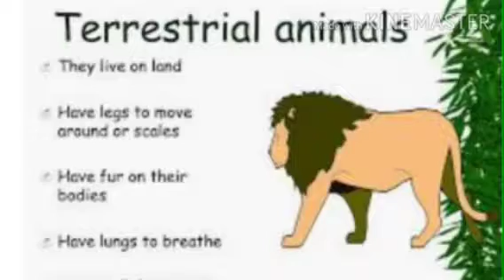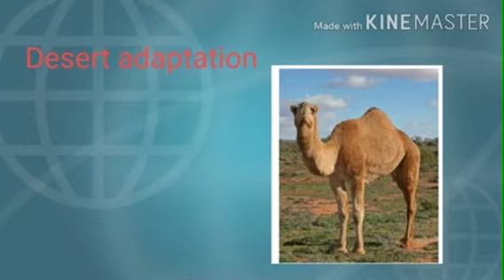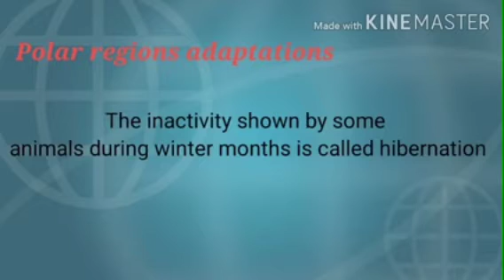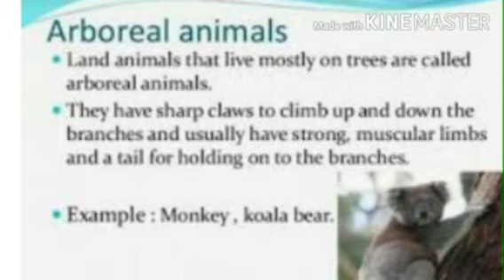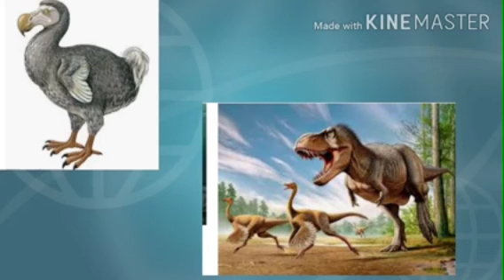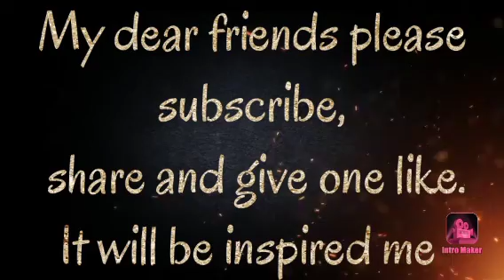Animal habitats for class 4th, Science, Adaption, terrestrial habitats, by Bajad Sir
mr. rajendra bajad, Define habitats, Adaptions shown by animals in polar region, terrestrial habitats animals aquatic habitats animals birds, for more about animals Kingdom visit our or visit Mr. Rajendra Bajad